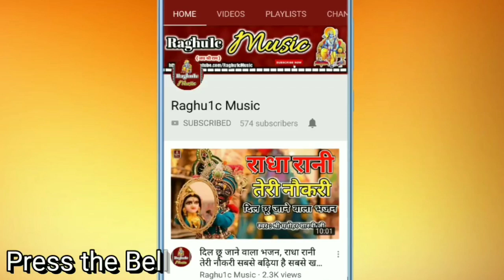बहुत ही सुंदर भजन/मेरे जीवन की जुड़ गई डोर किशोरी तेरे चरणों में/श्री चंपालाल धाकड़/Bhajan 2019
👉 भजन संध्या प्रोग्राम ग्राम मैघोना ( डांग ) तह. बदरवास जिला शिवपुरी मध्य प्रदेश/Bhajan Sandhya Program Village Maighona ( Dang ) Teh. Badarwas District Shivpuri M.P.

👉 आयोजक:- मंगल मय संकीर्तन कमेटी ग्राम मैघोना ( डांग ) तह. बदरवास जिला शिवपुरी मध्य प्रदेश ।

👉 Song:-  बेस्ट हिंदी भजन कीर्तन/श्री चंपालाल धाकड़ भजन/मेरे जीवन की जुड़ गई डोर/Mere Jiwan Ki Jud Gai Dor/Best Hindi Bhajan Kirtan 2019

👉 Singer:- Shri Champalal Dhakad ( Village Badarwas District Shivpuri Madhya Pradesh )

👉 Bhajan Upload By || Rajeev Raghuwanshi ||